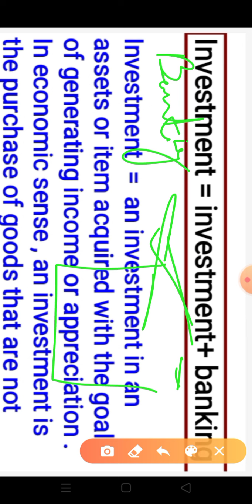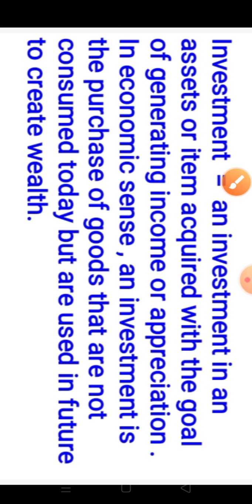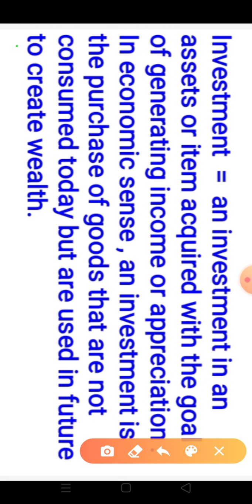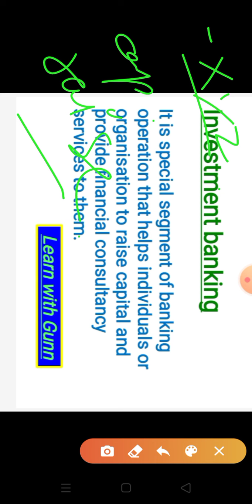Investment banking,meaning of investment banks,investment banking kya h(in hindi) financial institut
Hello friends 👋,

In today's video we discuss about   Investment Banking.

- what is investment bank?
- what are the functions investment bank do ?
- services offered by investment bank.
These all concept discuss in the video. Hope friends this video helps you in clearing your doubt.

Subject - Financial Institution.

Investment Banking Kya hai, meaning to investment bank, functions of investment banks, role of investment banks, how investment bank help organisation,.

Visit playlist page for more subjects.

Learn with Gunn🤟🏼

Dream, Plan, Act, Achieve 💪